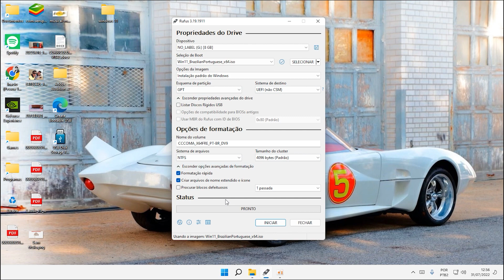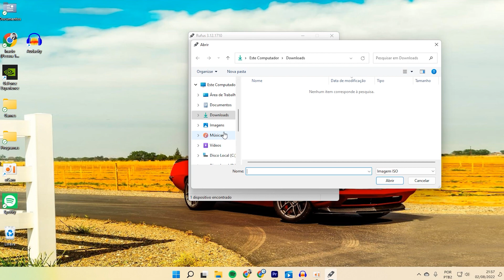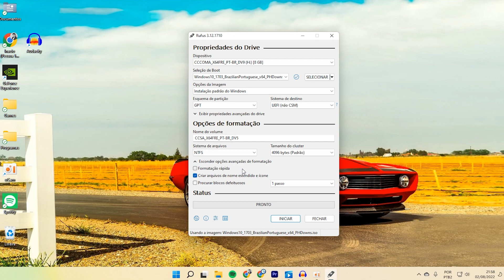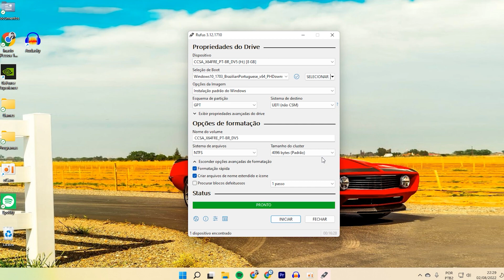Rufus Erro: Acesso ao dispositivo negado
Por meio deste tutorial eu mostro como resolver o erro do Rufus, quando você tenta instalar a ISO no dispositivo e aparece a mensagem de acesso ao dispositivo negado.